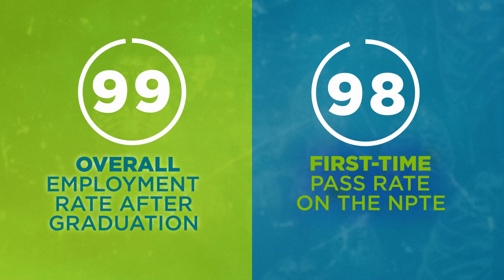Doctor of Physical Therapy Program at UNT Health Fort Worth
An introduction to our Doctor of Physical Therapy program at UNT Health Fort Worth.

0:12 Low Faculty-to-Student Ratio
0:30 Possible Careers as A Doctor of Physical Therapy Degree.
0:49 Trained You for The Future of Physical Therapy
1:06 State-of-the-art Training and Labs
1:33 Our 99% Employment Success Rate.
1:54 Learn from Our Diverse Faculty and Student Body.

Summary:
The College of Health Professions at UNT Health Fort Worth offers an exceptional opportunity for those aspiring to excel in the rapidly growing field of healthcare in the United States. With a focus on the Doctor of Physical Therapy program, students benefit from a low faculty-to-student ratio, ensuring personalized mentorship by experienced faculty members who possess both contemporary clinical practice expertise and training in education. The program stands out with its commitment to preparing students to go beyond their own expectations and make a lasting impact.

Please note: This video was created before our next step forward as UNT Health Fort Worth. UNT Health reflects the strength of the UNT System and our mission in action as a leader in health education, health research and health care. Any mentions of “HSC” or “Health Science Center” refer to what is now branded as UNT Health.

Video Script Text Style:
You are driven to excel in your future at one of the fastest-growing healthcare careers in the U.S. and that starts at the School of Health Professions at the University of North Texas Health Science Center at Fort Worth.

You don't want to be lost in the crowd and with the Doctor of Physical Therapy program's low faculty-to-student ratio, you'll be closely mentored by faculty with contemporary clinical practice clinical specialists and trained educators, faculty that will prepare you to make an impact beyond what you could imagine.

First-class clinical instructors with clinical rotations across Texas and beyond. They care about training you to succeed in an array of clinical settings, from skilled nursing to home health to acute care. But you've always wanted to be one step ahead, and that's why at the Health Science Center, we train you for the tomorrow of physical therapy with an innovative, team-based curriculum that combines wide-ranging expertise, and contemporary physical therapy, state-of-the-art interactive classrooms, true-to-life skill labs, the latest in research opportunities and a heart for service wrapped up in coursework that will challenge you every step of the way.

Our program has an overall 99% employment rate after graduation and a 98% first-time pass rate on the NPTE, you'll quickly be on your way to making your mark in your community and the world. All of this happens in the vibrant arts district in the 13th largest city in the United States.

This is your chance to surround yourself with diverse, high-achieving peers that will push you to realize your true potential in a truly interdisciplinary environment. And with one of the most competitively priced tuitions in the country, you can unlock your potential in the Doctor of Physical Therapy program at the University of North Texas Health Science Center.

Contact the School of Health Professions today to prepare for tomorrow.